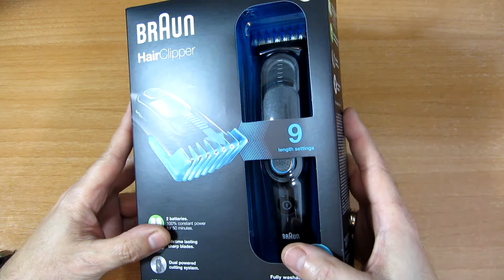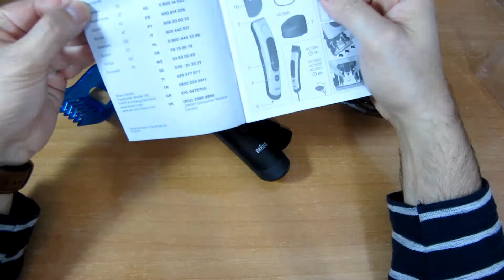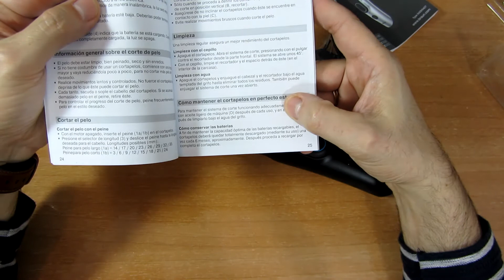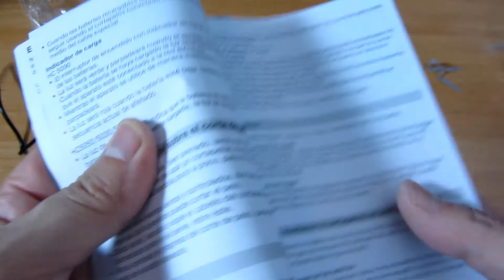Análisis Cortapelos Braun hc 5010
Continuamos con un nuevo análisis de otro producto disponible en Amazon, tras el fracaso del modelo analizado en la anterior entrada he comprado del modelo HC 5010 de Braun, os dejo con el vídeo del producto.

Podéis ver el resto del análisis en nuestra web o en la entrad directa

El cortapelos esta disponible en Amazon por 28€

Un saludo a todos y hasta el próximo análisis.